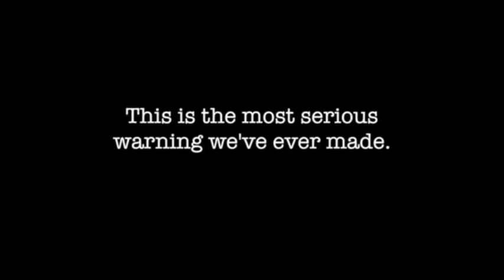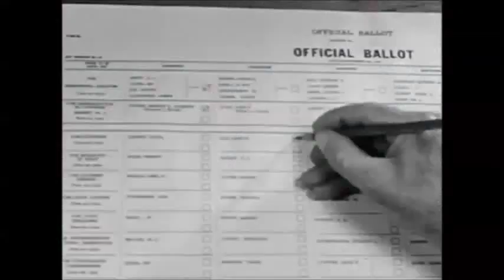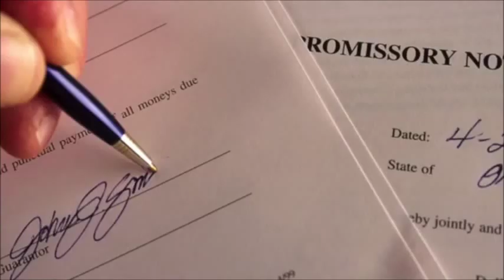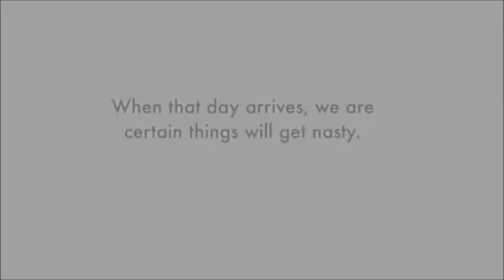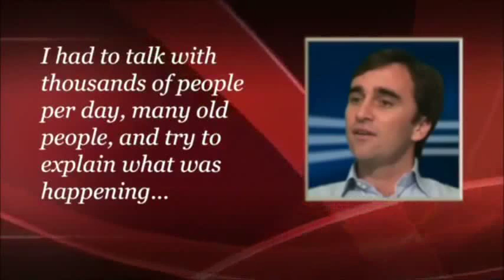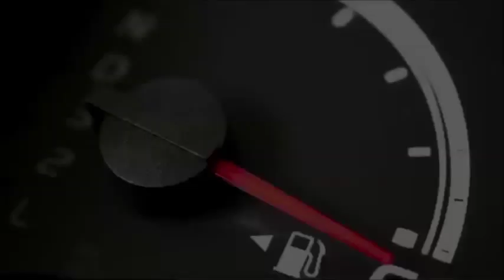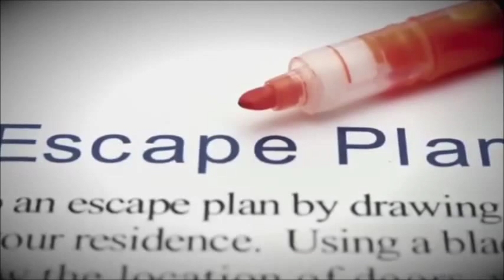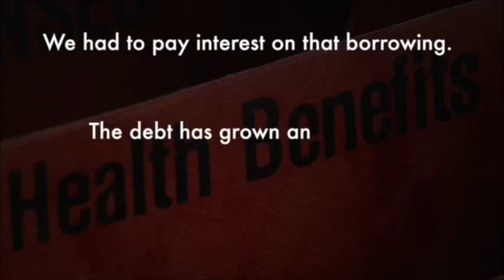The end of Britain